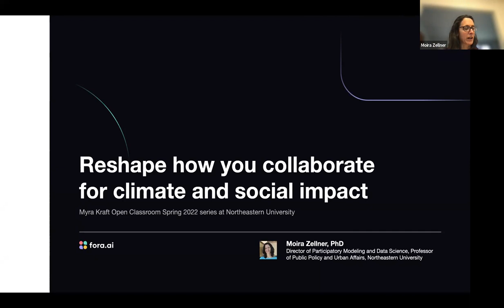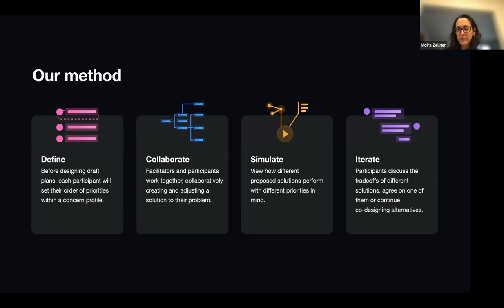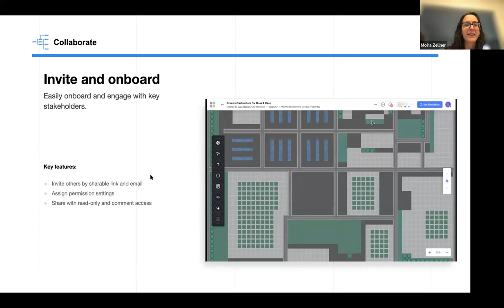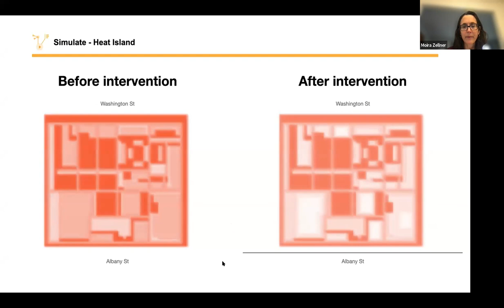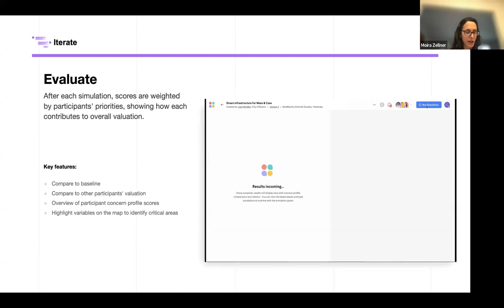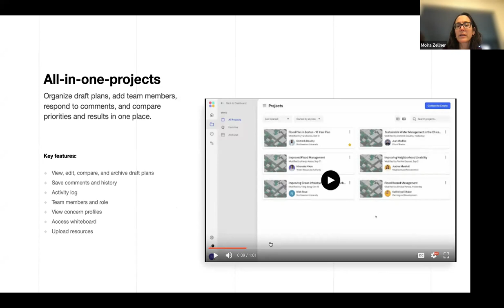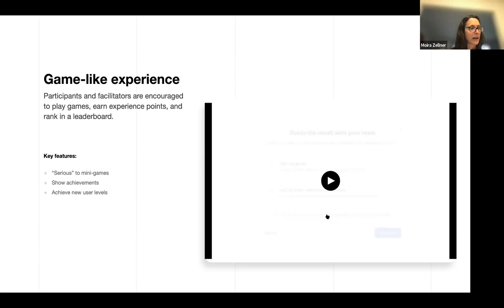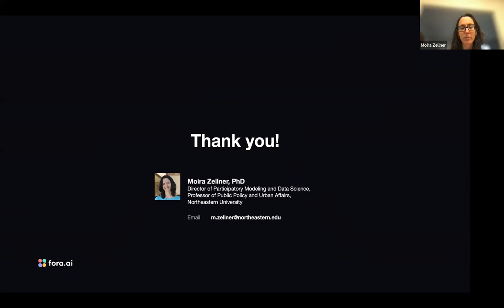Myra Kraft Open Classroom: 3/23/2022 | Fora.ai: Reshaping How to Collaborate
Fora.ai: Reshaping How to Collaborate for Climate and Social Impact

This panel will formally launch Fora.ai, a new participatory modeling platform developed at Northeastern University. Fora.ai makes it simple for groups to come together to understand real world problems and create novel solutions in real time, using a simple digital environment. Communities can reshape how they engage and collaborate on climate and social justice issues by building a digital interactive representation of the problem with input from other key stakeholders, then iteratively revising and testing solutions until diverse needs are addressed. Fora.ai provides immediate simulation results for data-driven proof of concepts that are ready to be presented, designed, and implemented in the real world, giving everyone on your team the power to share their unique perspective and build the world they want to live in together.

Guest Speaker
Moira Zellner, Professor of Public Policy and Urban Affairs and Director of Participatory Modeling and Data Science, Northeastern University